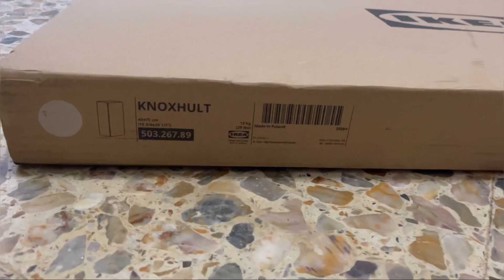Parte 2 - REFORMA cocina / PINTAR azulejos 👩🏽‍🎨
Bienvenidos, seguimos con la segunda parte de lI Parte de la reforma de la cocina de manera lowcost y sin ninguna obra.

Si todavía no has visto la primera parte corre a verla, te dejo link
  -I Parte reforma cocina:

En este video pintamos todos los azulejos, lo primero y mas importante es limpiar muy bien los azulejos para retirar toda l suciedad o grasa que pudiera haber con vinagre de limpieza o acetona.
Yo he elegido la pintura de @leroymerlinesoficial  que es especializada para azulejos de cocina y baño, ya había trabajado con esta pintura en la reforma del baño del piso y estoy encantada por eso he vuelto a optar por la misma pero un color diferente, en este caso el color granito 6 que es un gris clarito.

Esta pintura no necesita imprimación ni acabado sino que viene preparada para utilizar únicamente esta pintura, en el interior trae una pipeta que hay que añadir a la pintura y mezclar muy bien, y listo para aplicar!

Yo en total he dado tres capas y ha cubierto por completo el azulejo y el resultado es increíble, ha cambiado completamente la cocina. Además es importante utilizar un rodillo especifico, en mi caso he utilizado uno nuevo en cada capa para evitar que estuviera humedo y que el resultado fuera lo mejor posible.

Por si os sirve de referencia yo he utilizado en total 2 litros aproximadamente, os dejo los enlaces: